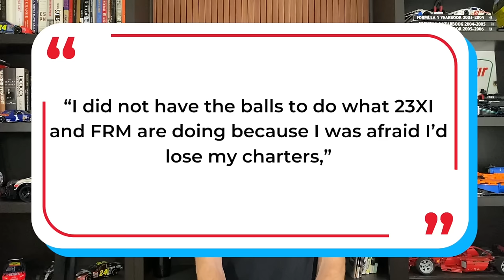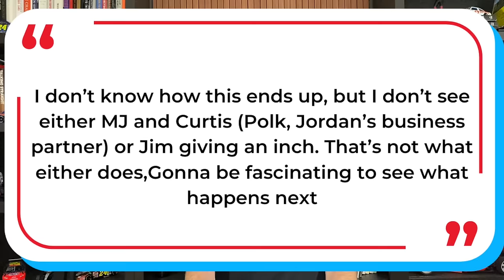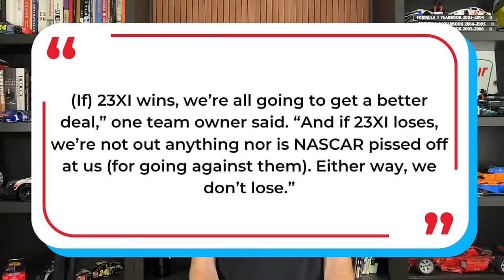Where Is The SiriusXM NASCAR Jeffrey Kessler Interview? | Greg Biffle Is A Hero | NASCAR Owners Talk